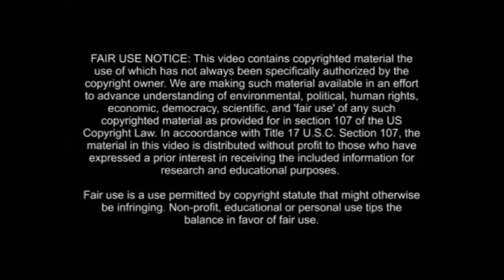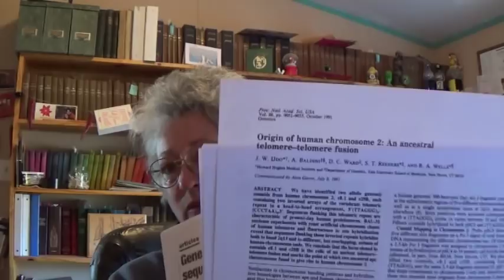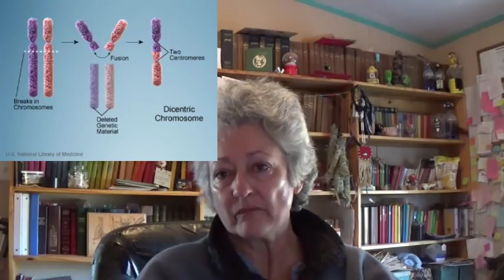Have Geneticists Proven "Direct Intelligent Manipulation"?